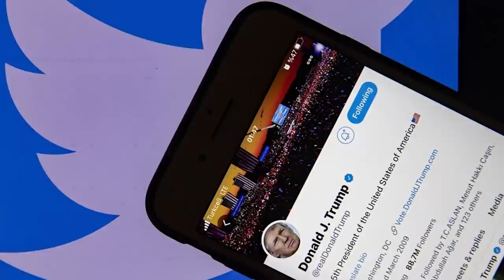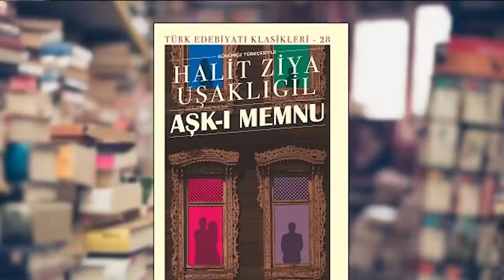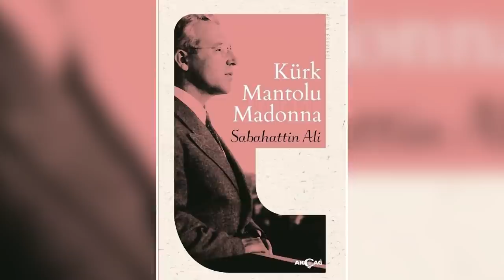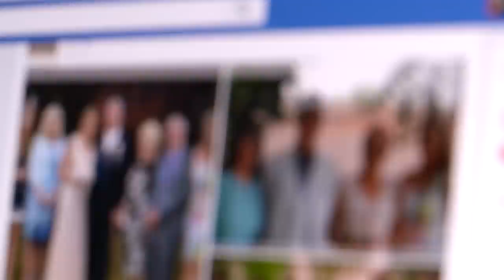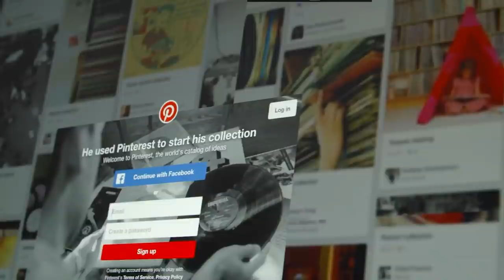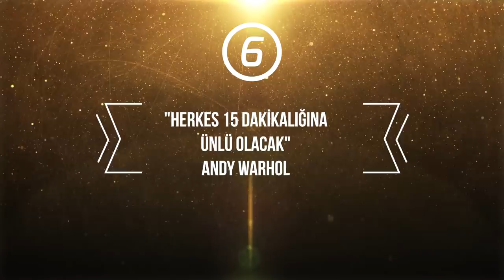Münir Özkul, Adile Naşit Gibi İyi Ünlülerden, Sıradan İnsanlara -Vural Çakır ve Fuat Keyman'la 6 Yol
Vural Çakır ve Fuat Keyman'la 6 Yol programında bu bölümümüzde yeni ünlülük kavramı konuşuldu. Adile Naşit ve Münir Özkul'lu zamanların sıcaklığını günümüzde neden bulamıyoruz? Ünlü olmak kolaylaştı mı? Hepsi bu videoda!